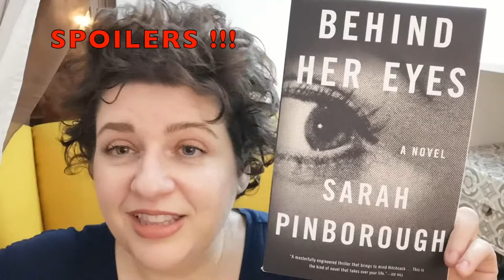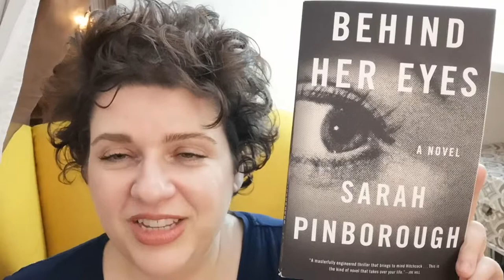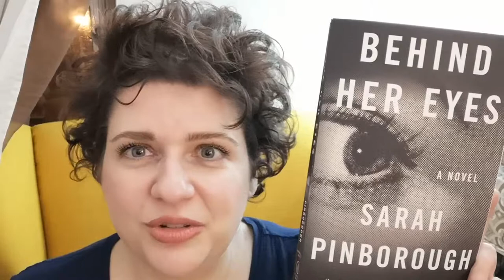Behind Her Eyes(Sarah Pinborough) - Video Insider // Spoilers !!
Today, i'm bringing you another video insider, all my Thoughts onto the Adult Thriller by Sarah Pinborough: Behind Her Eyes. Careful.. there are spoilers and super spoilers inside. But i can already tell you that i loved it!!

*** You wanna discover another Thriller to love? ***

*** or my Favourites / Disappointments of 2018? ***

Happy Reading
Nathalie